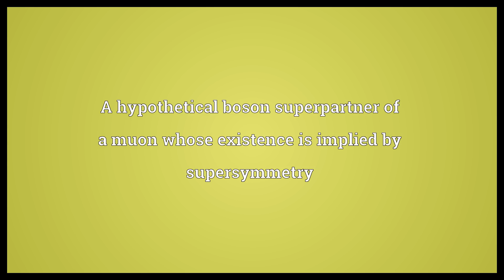Smuon Meaning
Video shows what smuon means. A hypothetical boson superpartner of a muon whose existence is implied by supersymmetry.  Smuon Meaning. How to pronounce, definition audio dictionary. How to say smuon. Powered by MaryTTS, Wiktionary